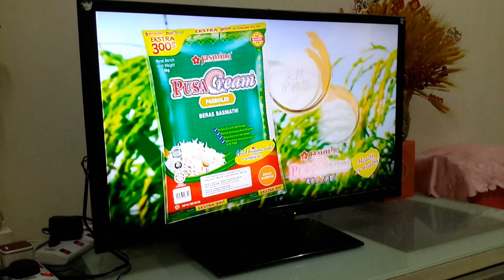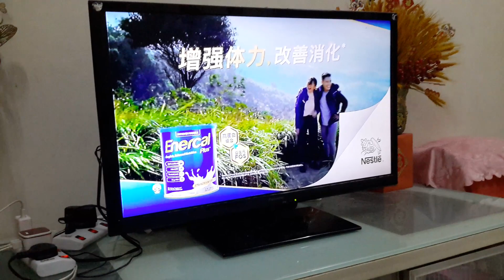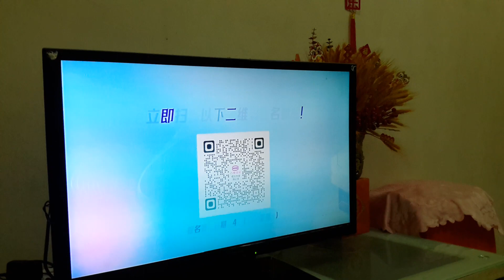8TV ad break 5 April 2024 9.20.20 p.m